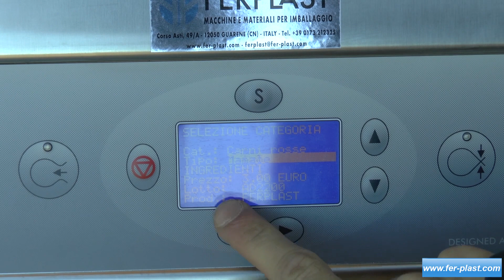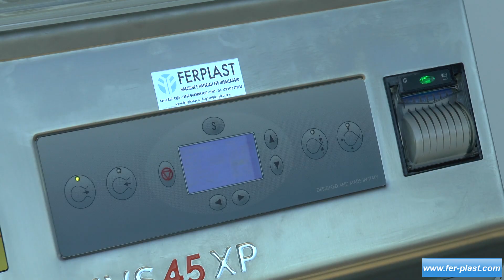Confezionatrice sottovuoto FPMV 45 2BL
SOTTOVUOTO DA BANCO - 2 BARRE LATERALI DA 450 mm
Sottovuoto da banco professionali in acciaio INOX, impostabili da pannello con 10 programmi personalizzabili.
Tramite comodo display è possibile visualizzare i vari parametri del sottovuoto. Il display visualizza con apposito messaggio la necessità di cambio olio.
Un sensore elettronico di ultima generazione rileva il grado di vuoto ottenuto all'interno della camera.
Tutti i modelli della linea FPMV sono dotati di schede con sistema di sicurezza contro il rischio di surriscaldamento delle barre saldanti.

CONTATTI:
Ferplast
Corso Asti 49/A Guarene, CN Italy